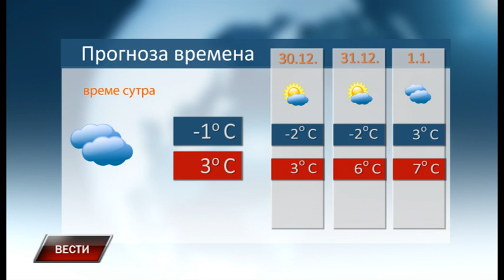Vesti 28 12 2019